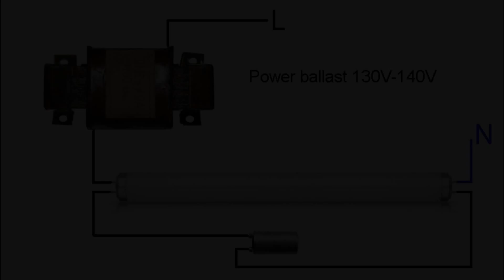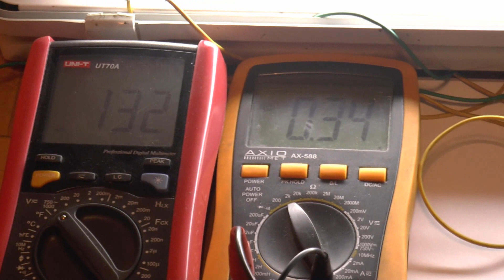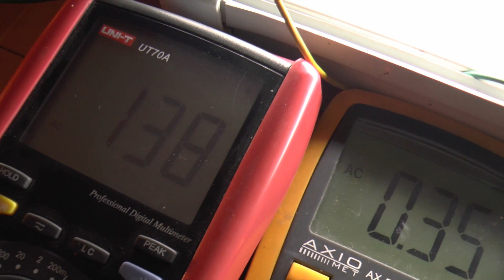classic ballast for fluorescent tube - power 130-140V